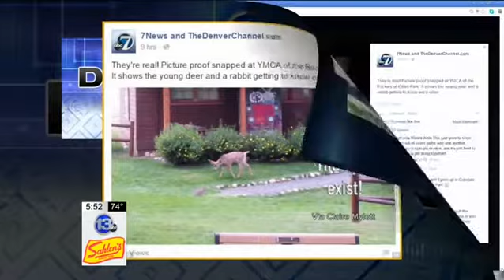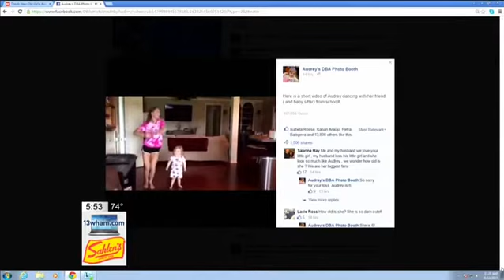Digital Desk: Local college kid wins Best%2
A local college kids wins big after entering an online contest with Best Buy.  Plus, a real life Bambi and Thumper and a 6-year-old's dance video goes viral.  It's all in your Digital Desk with Matt Molloy.